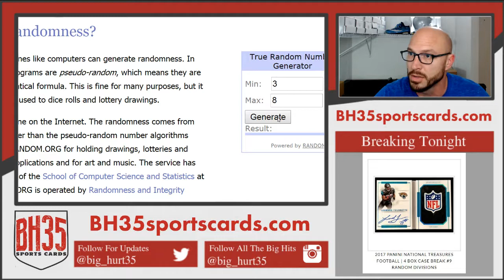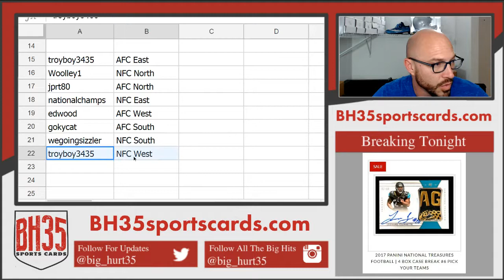Division Draw for 2017 Panini National Treasures Football | 4 Box Case Break #9 Random Divisions